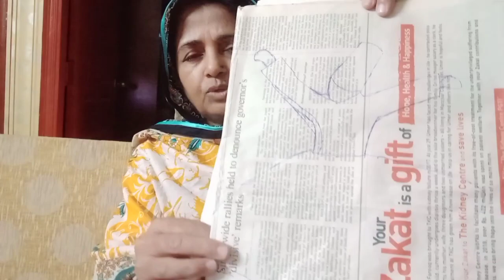My daily life/Vlog 67/منھنجي روزاني زندگي ـ ستھٺھين وڊيو/busy life/Sindhi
sharing my daily life. Introduction of my friend